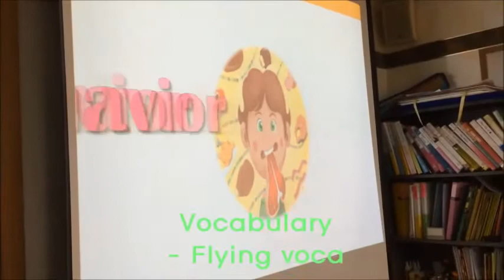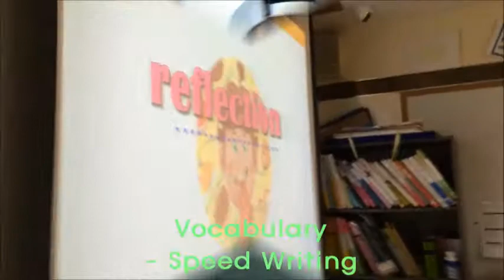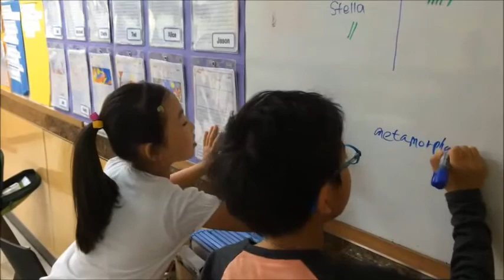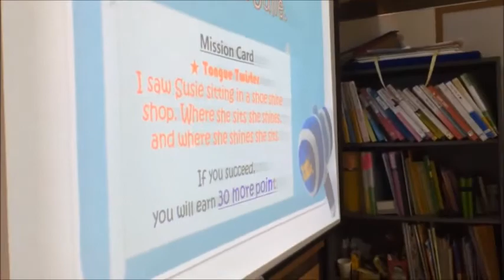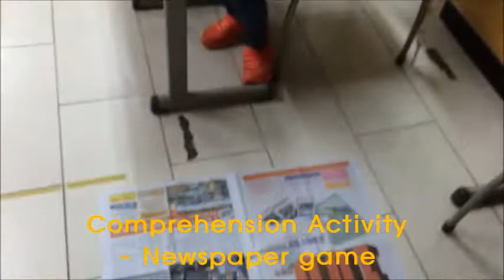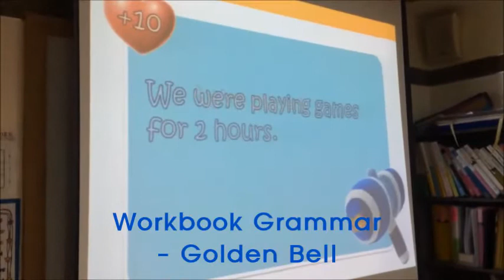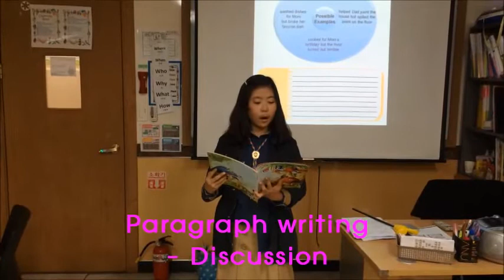[시흥정상어학원] 2015.05간담회 : LSC1-3B - Emma's class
시흥정상어학원 2015 간담회 수업 동영상입니다^^